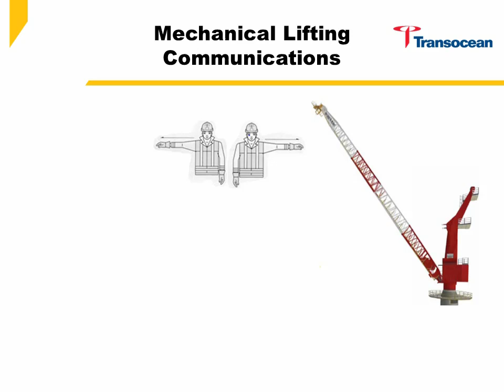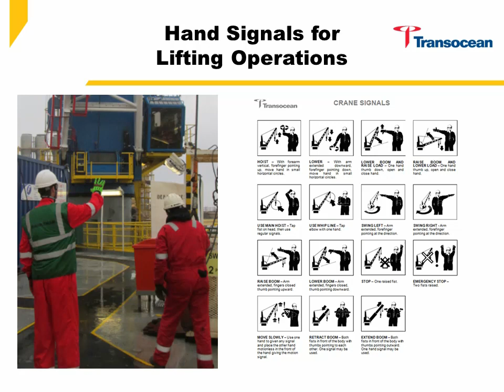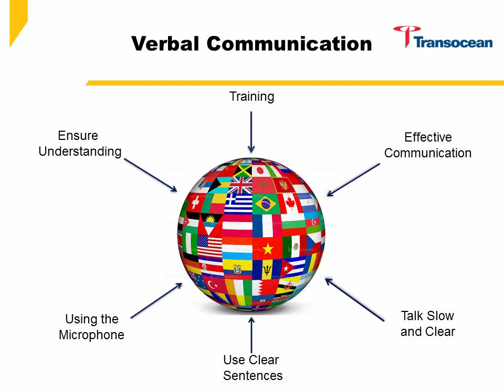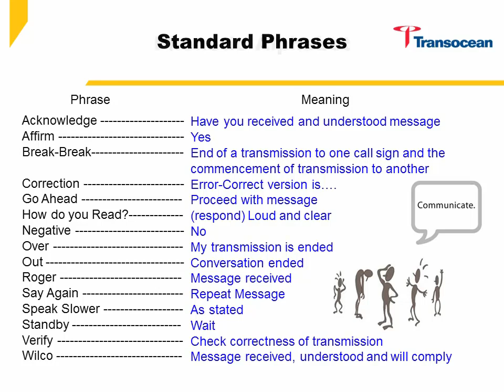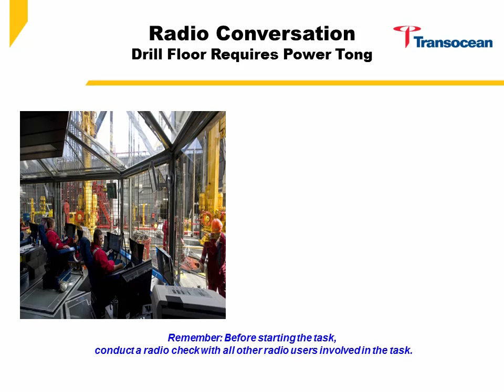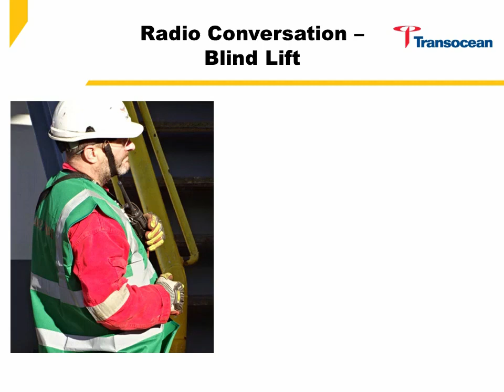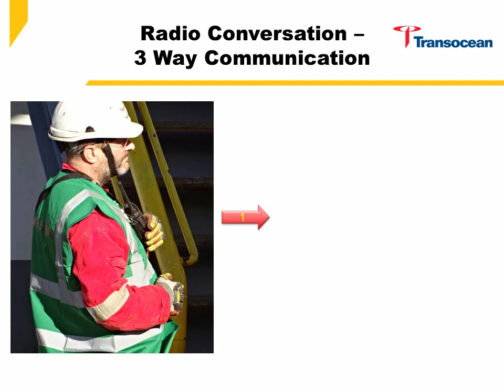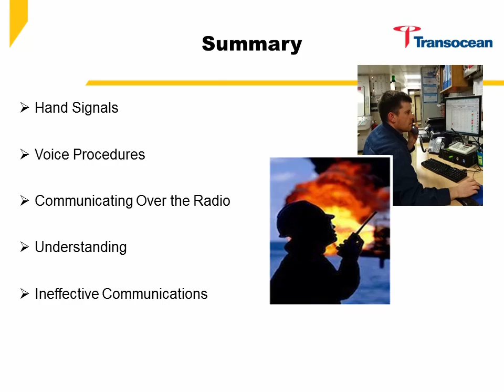UHF/VHF Radio Communications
Verbal communication using both UHF/VHF and Public Address system in order to reduce the chance of misunderstanding and possible incidents